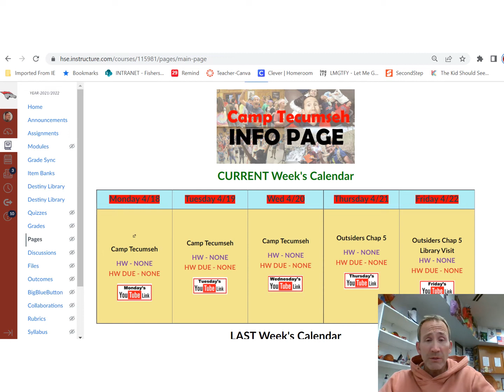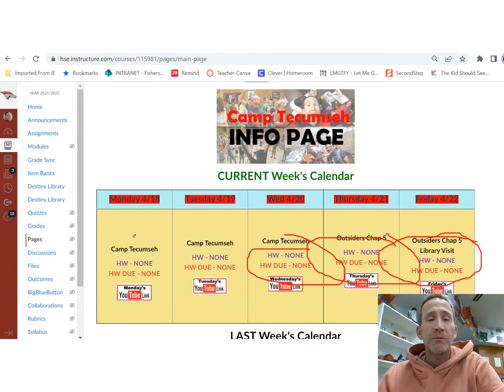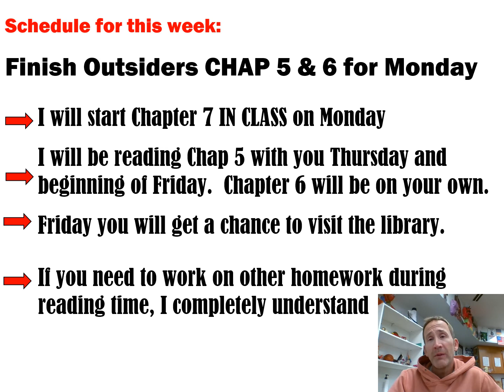42122RF Camp T Sub Broviak Absence